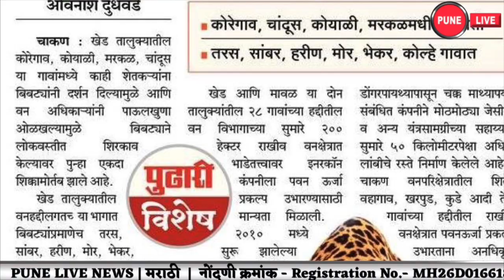खेड तालुक्यात बिबट्याची दहशत | पाळीव प्राण्यांवर हल्ले | पुणे लाईव्ह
PUNE LIVE NEWS | Nov.7,2019 | खेड तालुक्यात बिबट्याची दहशत दिवसेंदिवस वाढत चालली असून ही कमी होण्यास तयार नाही . दोनच दिवसांपूर्वी खेड तालुक्याच्या पूर्व भागातील कोयाळी येथे लोकवस्तीत चार तास ठाण मांडून बसलेला बिबट्या वन विभागाला गुंगारा देऊन पसार झाला.  त्यानंतर आणखी एका बिबट्याने खेड तालुक्यात दहशत निर्माण केली असून, खेड तालुक्यातील वडगाव पाटोळे येथे एका शेळीचा फडशा बिबट्याने पाडल्याची घटना गुरुवारी (दि.७) सकाळी उघडकीस आली.
पुणे लाईव्ह न्यूज | मराठी
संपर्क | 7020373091